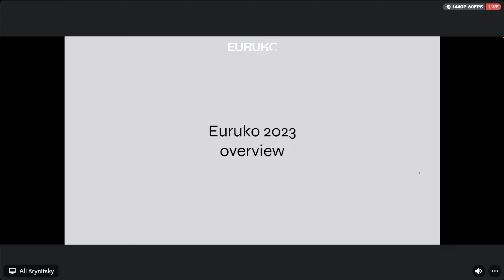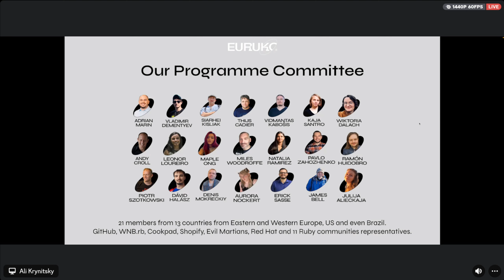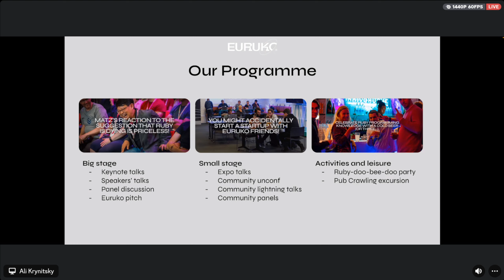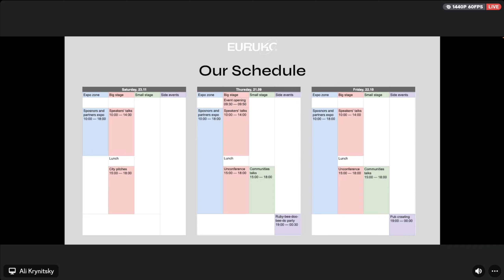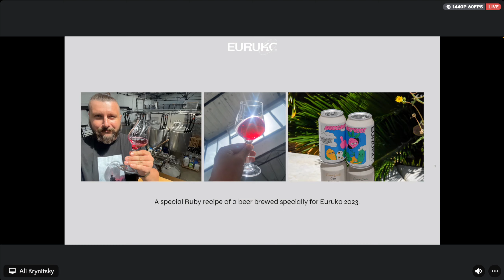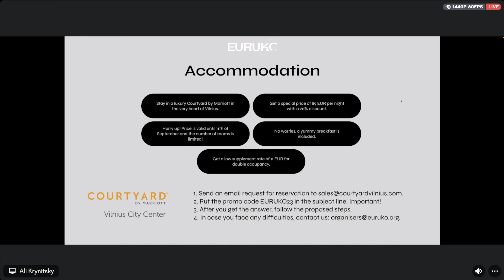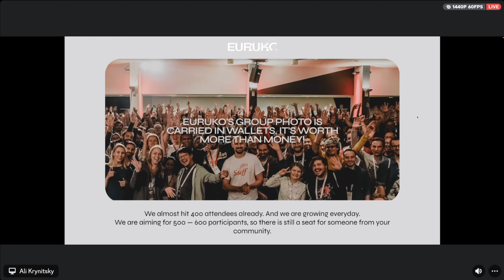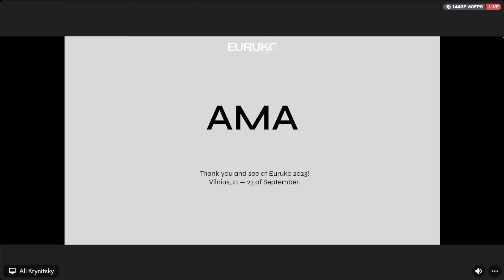Euruko 2023 AMA session 2023-08-17